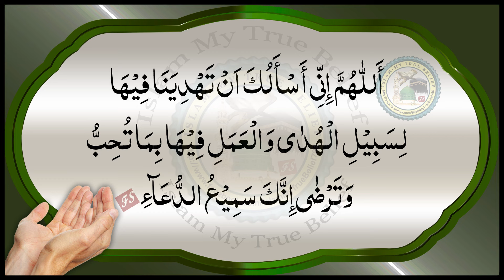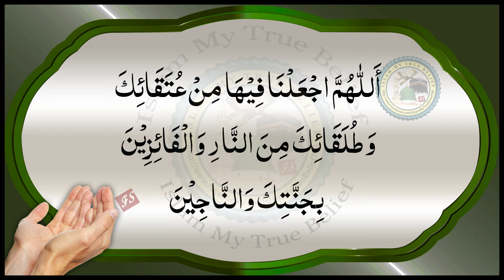Mahe Zil Hajj ki Dua | Dhul Hijjah Dua | Zilhajj ke Mahine ki Dua | Islam My True Belief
Dhul Hijjah Dua full HD in Arabic tilawat with Urdu translation.

Mahe Zil Hajj ki Dua refers to the supplications and prayers recited during the month of Dhul Hijjah to seek blessings, forgiveness, and guidance from Allah. Zil Hajj is the twelfth Islamic month as it includes Hajj pilgrimage and the celebration of Eid al-Adha.